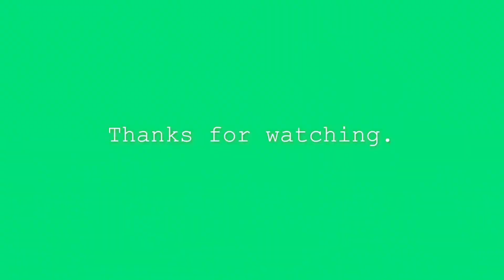Vlogtober Day 6 | Water Fast Complications